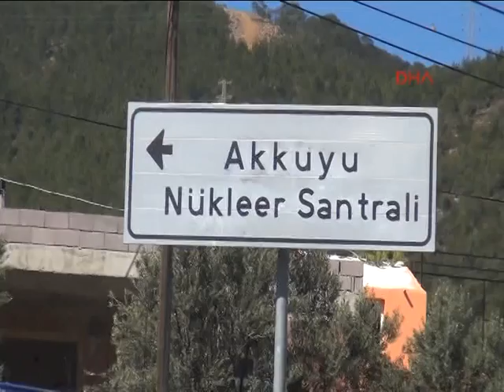Akkuyu Nükleer Bölge Müdürü: Teknik olarak kusurlarla dolu bu projeden biran önce vazgeçsinler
Akkuyu Nükleer A.Ş bünyesinde Mersin Bölge Kamu Diplomasisi ve Devlet İlişkileri Bölge Müdürü olarak çalışan Faruk Uzel istifa etti.